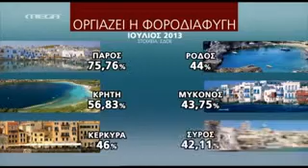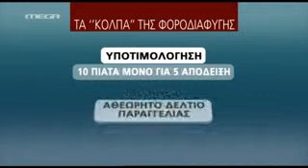Οργιάζει η φοροδιαφυγή 2)